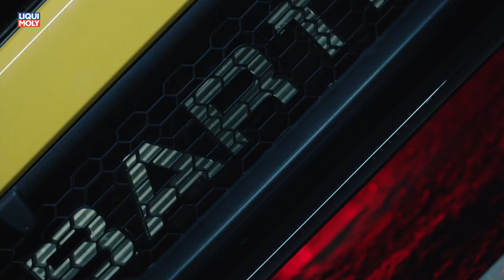Onlinemotor Abarth 595